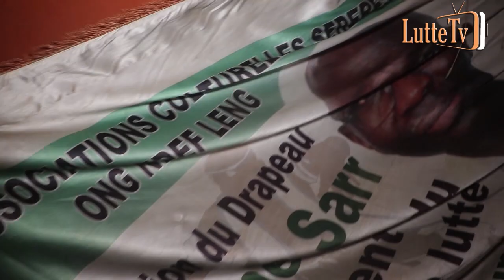"Sou Balla Gaye attaqué Boy Niang mou... Modou Lô beuré goul..." Selon Tombé Sène